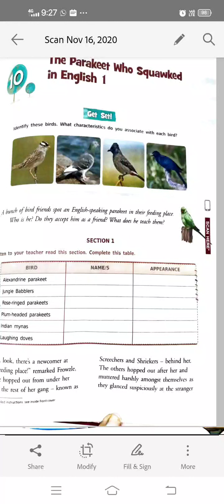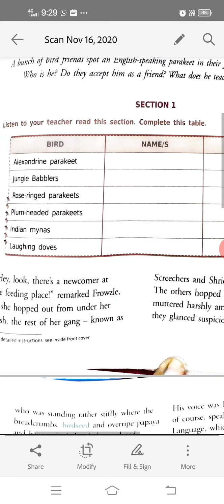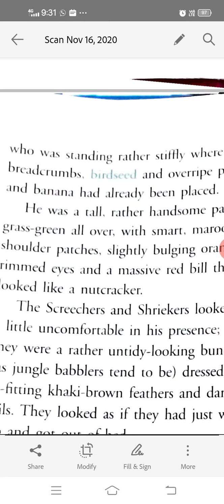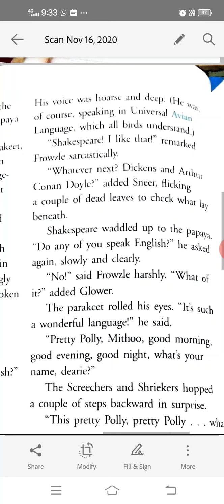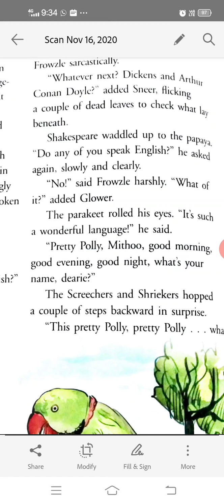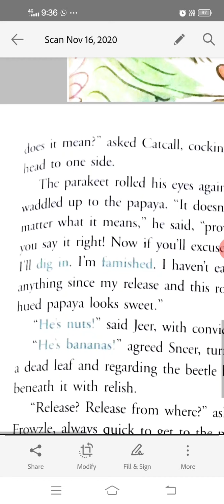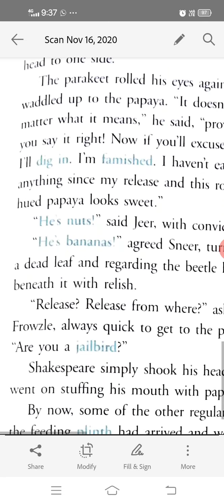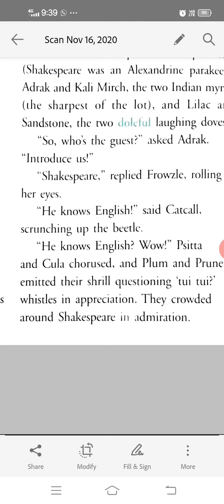Class 6th//Reader//Ch.10 (Part1)